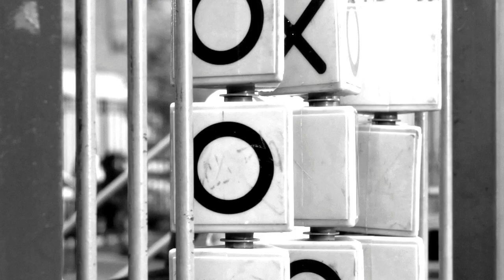Saigon - Oh Yeah (Our Baby)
Music Video for Oh Yeah performed by Saigon from the album The Greatest Story Never Told.